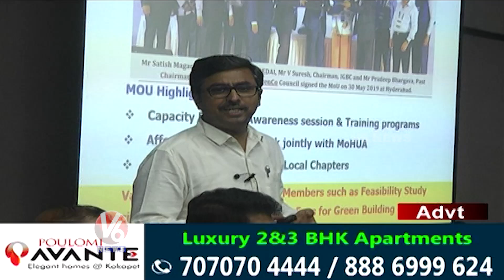Sujan Media Real City 2.0 | Real Estate Ventures | 01-04-2023 | V6 News